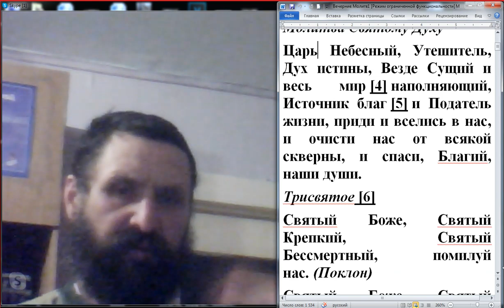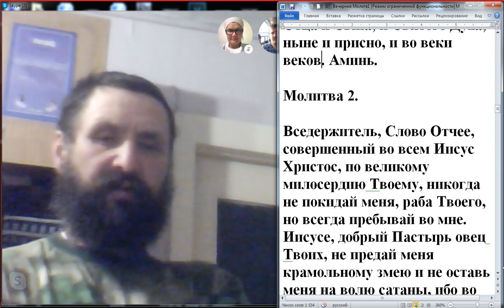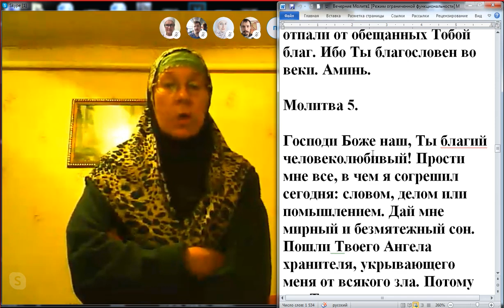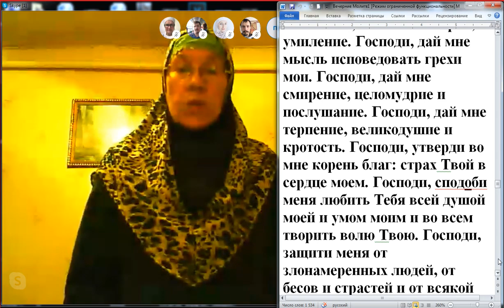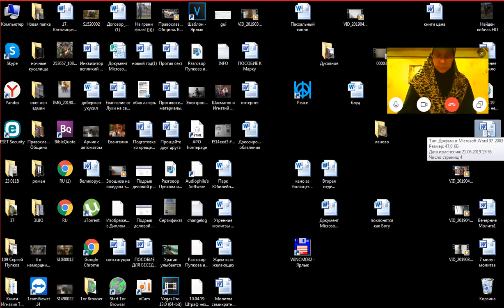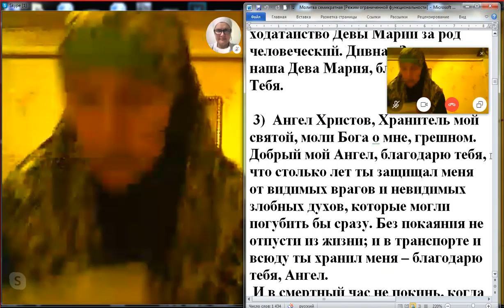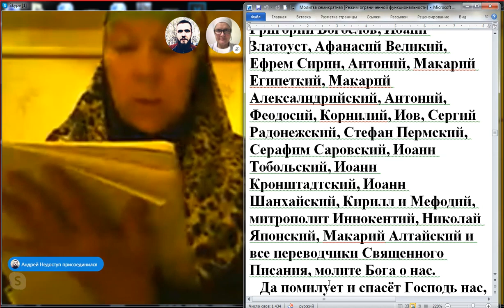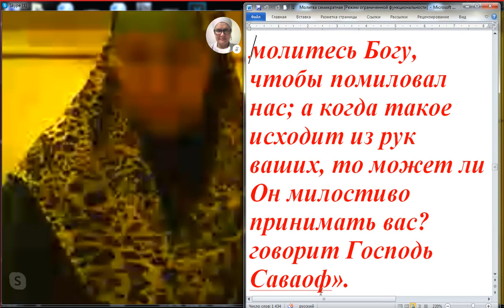Вечерние совместные молитвы православных по скайпу.